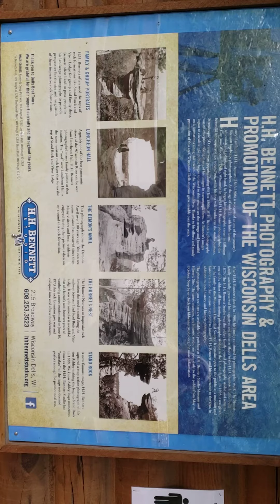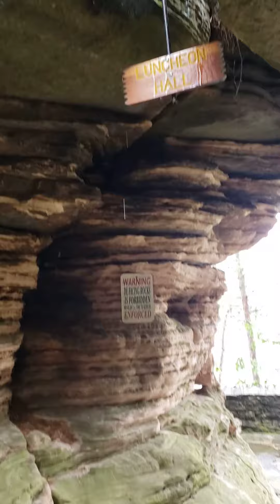Dells Boat Tours ...Stand Rock...09/10/20...Wisconsin Dells, WI